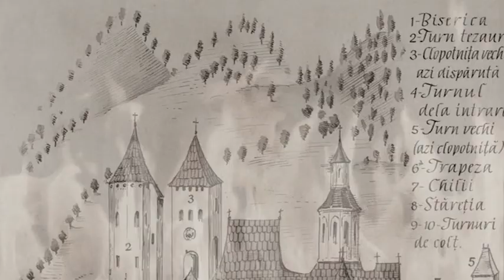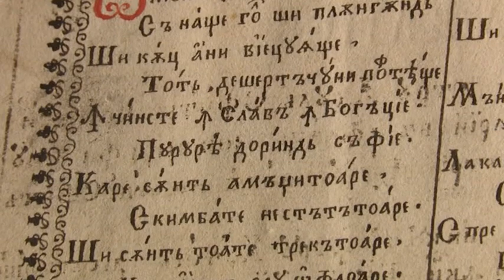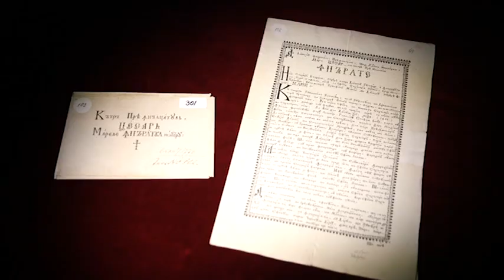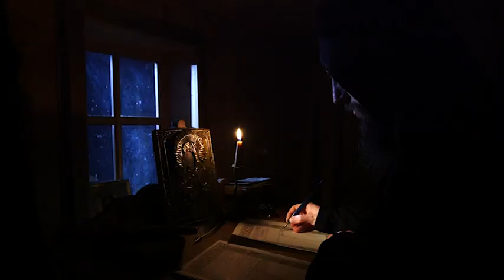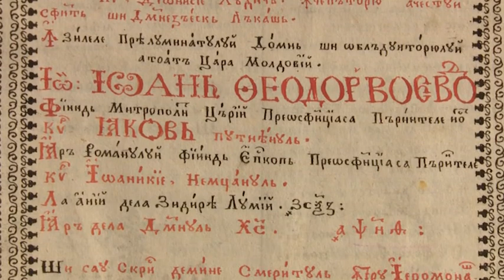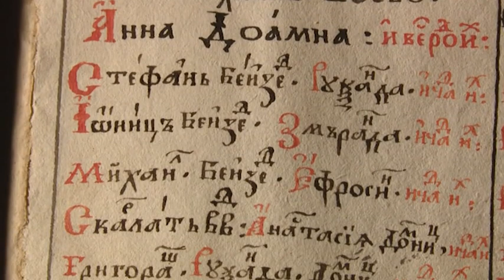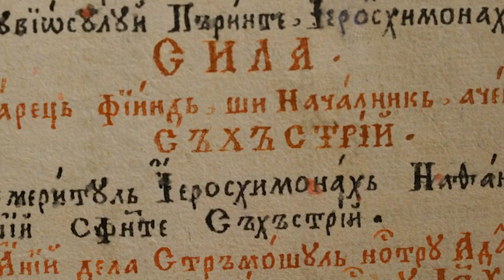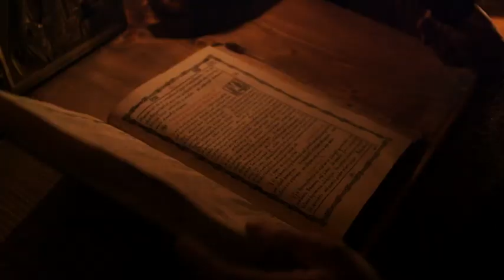Viața Sfinților Cuvioși Sila, Paisie și Natan de la Sihăstria Putnei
Secvențe din filmul integral, lansat în anul 2017 Imagine și montaj: TrinitasTV